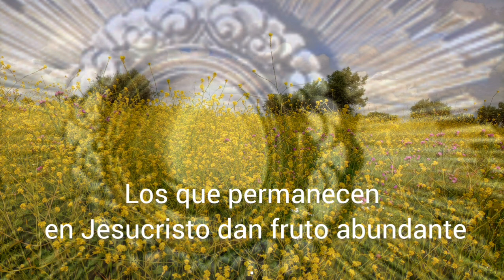Domingo V de Pascua. Año B. Los que permanecen en Jesucristo dan fruto abundante.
Lecturas y charla del día.